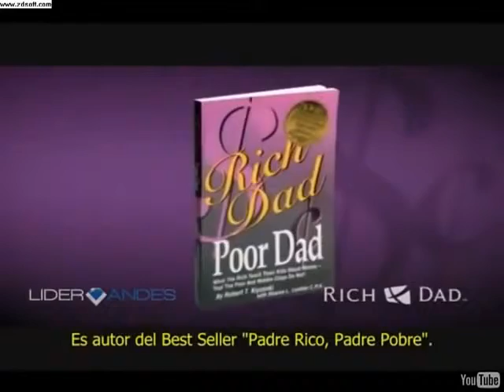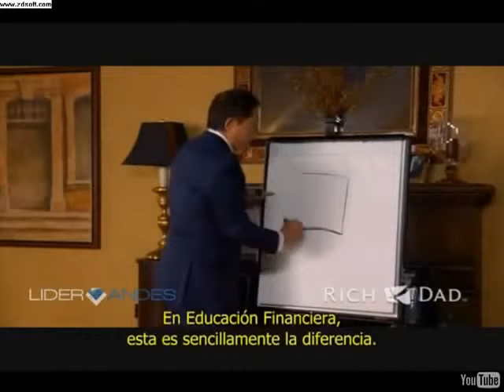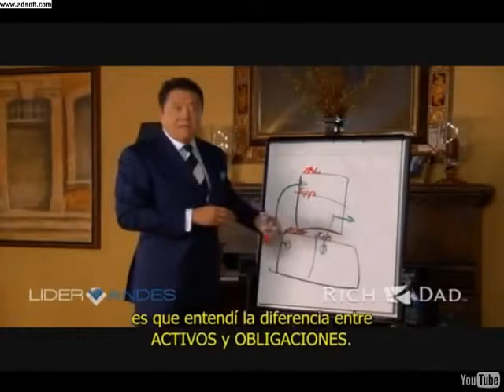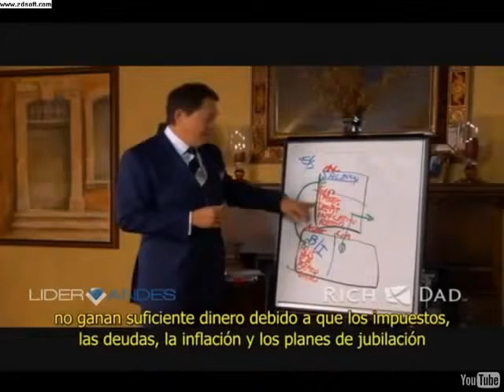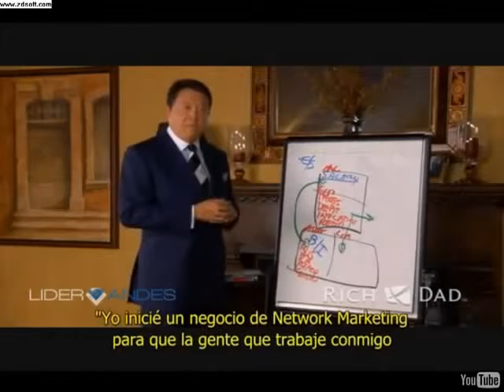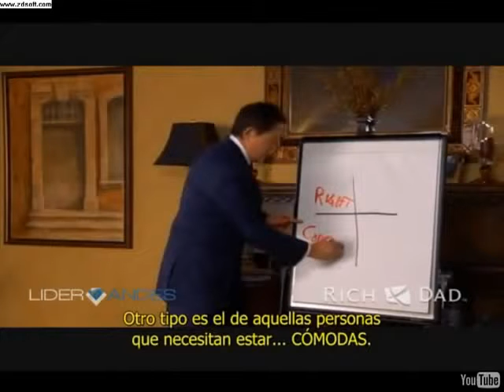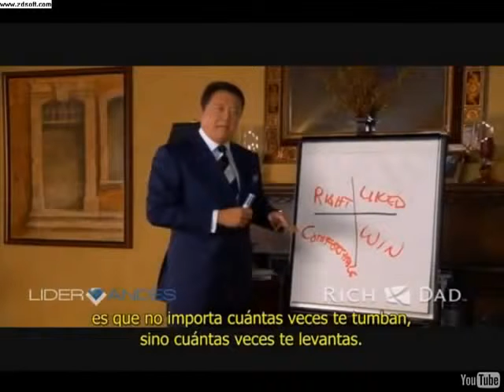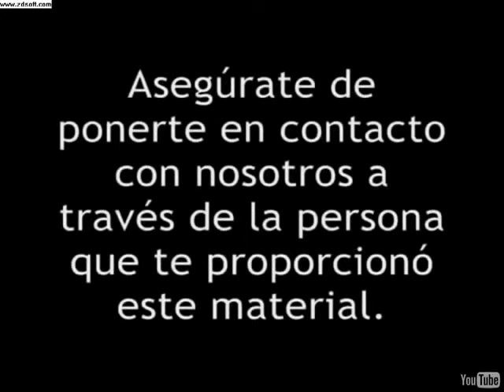Robert Kiyosaki - El Negocio del Siglo XXI